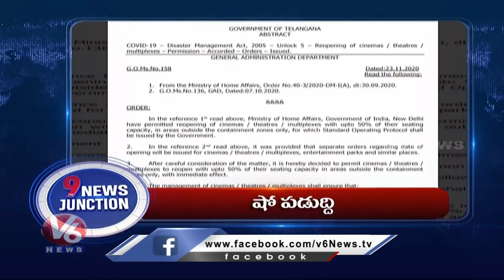TRS Manifesto Highlights | BJP Satires On TRS Manifesto | Revanth Reddy| Theatres|V6 News Of The Day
TRS Manifesto Highlights | BJP Satires On TRS Manifesto | Revanth Reddy | Cinema Theatres Reopen | V6 News Of The Day